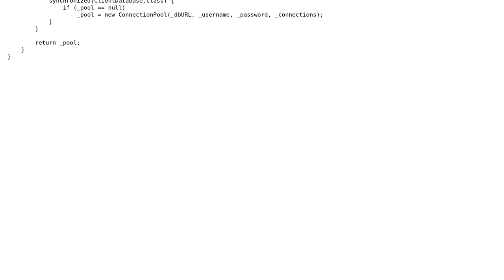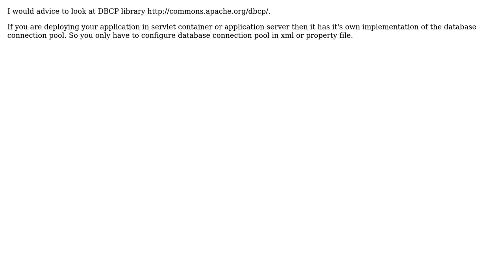Code Review: Connection pooling with time-alive limited connections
With thanks & praise to God, and with thanks to the many people who have made this project possible! You are responsible for your own actions.